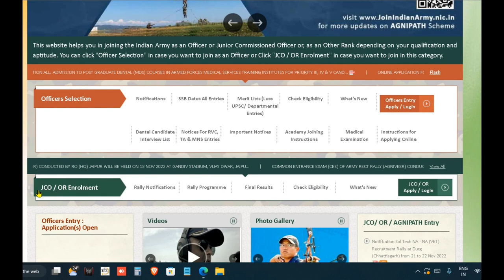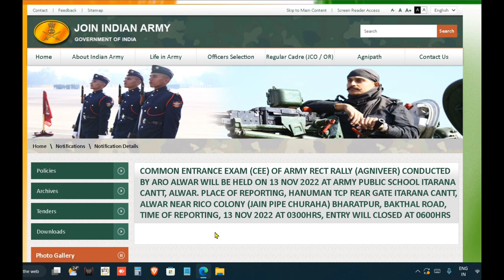Army CEE Exam Big News || ARO Alwar || RO Hq jaipur || Aro jhunjhunu पेपर का समय और स्थान जाने